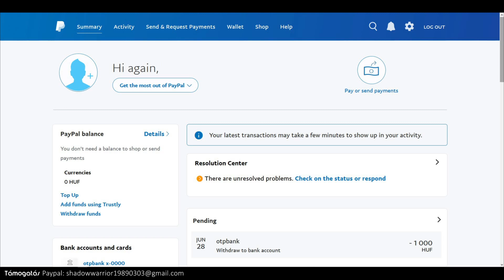A Legjobb Budget Videokártya: Geforce GT 1030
NYISS LE!
Privát, Személyre Szabott Gamer Konfig!!

Hardverteszt videok!